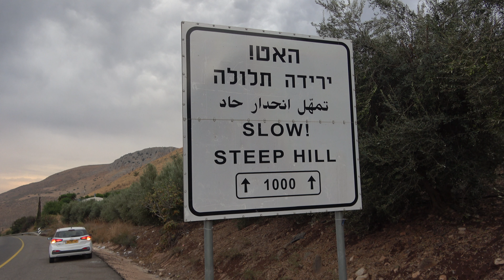First trying "Trak" testing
music: "SING, SING, SING" BY BENNY GOODMAN